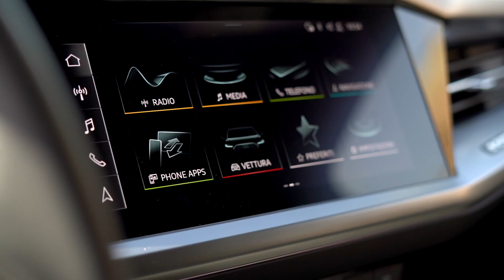Prova Audi Q4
Oggi parliamo della Nuova Audi Q4  , maggiore potenza di ricarica e nuove funzioni connect
Audi annuncia un importante aggiornamento per la gamma Q4 e-tron. Nel dettaglio, i SUV elettrici potranno ora contare su una maggiore potenza di ricarica e nuove funzionalità connesse. Non a caso, l’ottimizzazione dell’esperienza di ricarica è inevitabilmente importante per incrementare la diffusione delle nuove vetture elettrificate.